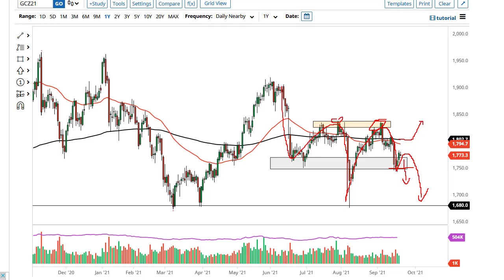Gold Technical Analysis for September 23, 2021 by FXEmpire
The gold markets initially gapped lower, but then turned around to fill that gap before selling off again. At this point, gold looks as if it is just a bit exhausted.